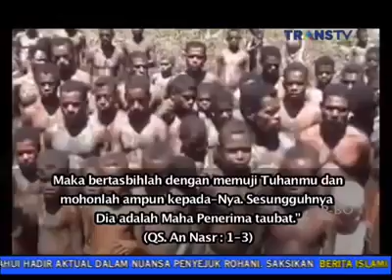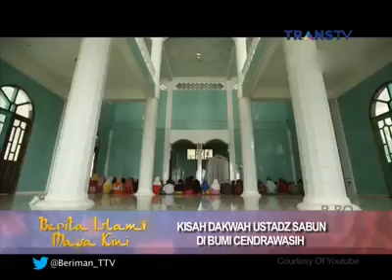Zakir naik buat orang papua masuk islam